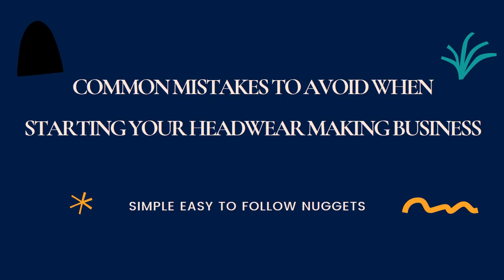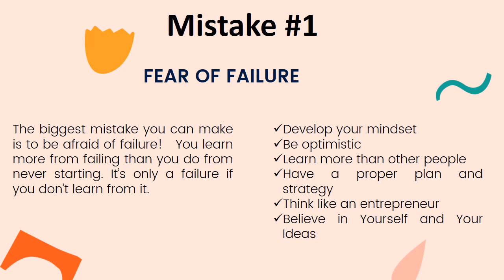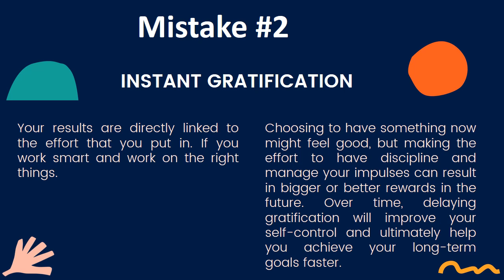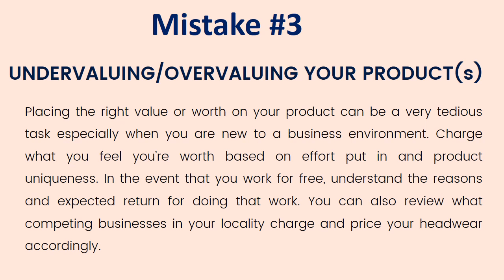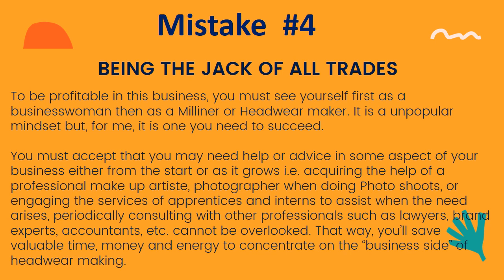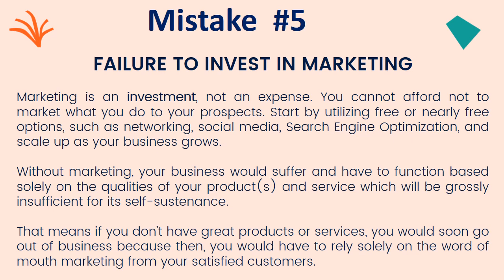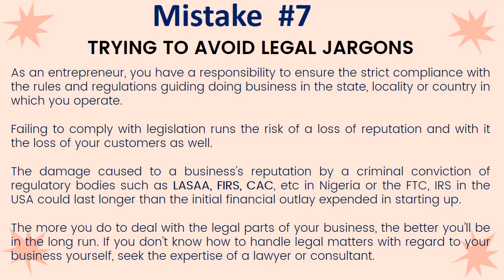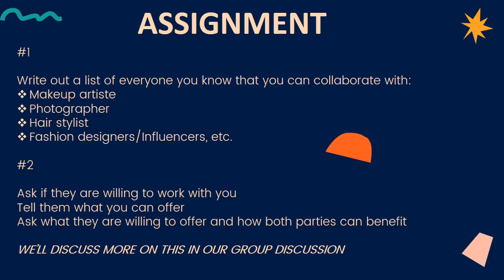Avoid These Common Headwear Business Mistakes! | Start Your Journey Right!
Hello Dear Creatives,

Welcome once again to my Channel...

Are you ready to kick start your headwear business? Hold on! Before you answer, kindly join me in this eye-opening video tutorial where I break down the most common mistakes you need to steer clear of when launching your own headwear business.

From dealing with your fears, to navigating the intricacies of design to establishing a brand presence, I've got you covered. Learn from my little experience and insights to ensure a smoother journey on your road to headwear business success.

📝 Get ready to take notes and set yourself up for success? Hit play now and let's make sure your headwear business journey starts off on the right foot!

Let's all build thriving headwear businesses together!